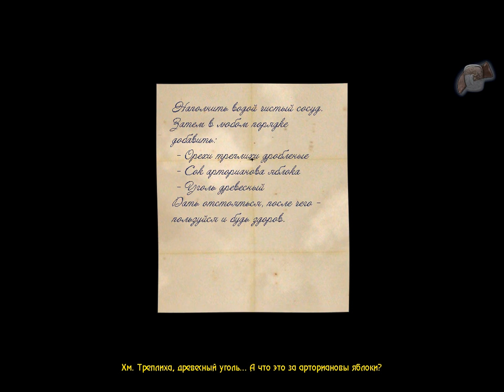Герой / Tale of a Hero 2008 RUS-7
С младенчества Олаф воспитывался на легендах и сказаниях о храбрости и силе духа, а примером для него был отец, величайший воитель Зеленого Королевства. Но не успел мальчик повзрослеть, как на него обрушились несчастья -- королевская опала, смерть матери и отца.Олаф скрылся в рыбацкой деревушке, но от приключений не спрячешься. Ледяной великан похитил дочь короля, а значит, юноше пора отправляться навстречу героической судьбе. Правда, еще неизвестно, что окажется сложнее -- вернуть похищенную девицу расстроенному королю или доказать собственной невесте, что настоящий герой готов спасать красавиц по сто раз на дню, не питая к ним никаких чувств, кроме служебного долга!Казалось бы, такой сюжет -- классическая завязка для ролевой игры. Но разработчики пошли необычным путем -- они создали потрясающий квест! Красочный, приключенческий, с видом от третьего лица, он разработан в лучших традициях жанра. Погрузись в настоящую, ожившую сказку с запоминающимися персонажами, увлекательными головоломками и великолепным музыкальным сопровождением. В игре удивительно тонкий юмор, и она не раз вызовет улыбку.